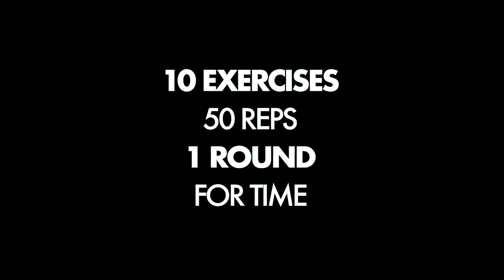CKPC at Home WOD #4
CKPC WOD Video Series. At home workout plan while athletes are slowly getting bored and out of shape... We at the club want to keep you motivated and encouraged that things will return to normal, so staying healthy, busy and in shape is our goal. Good Luck!

At-Home Workout #4:
10 exercises x 50 reps, 1 round for time.
1. Air Squats
2. Push Ups
3. 90º Crunches
4. Side Crunches
5. Bench Dips
6. Hip Bridges
7. Reverse Crunches
8. Kayak Twists
9. Bum Ups
10. Supermans

Please take a picture of your set up or during the sessions or after, no biggy. Share it if your like on social media TAG one club on any medium, or just send the picture to your coach!

Lets continue our team atmosphere, training camp has just been adjusted!
Season will soon be here!

Starring
Samuel Raiche
Eric Mihalovic

Stephane Richard

Tash Sultana

Presented By
Canoe Kayak Pointe-Claire